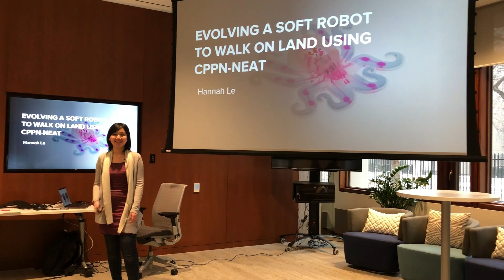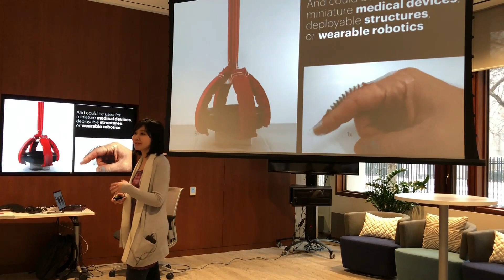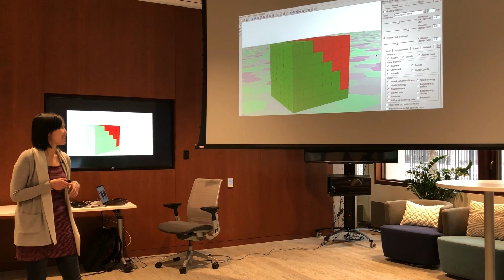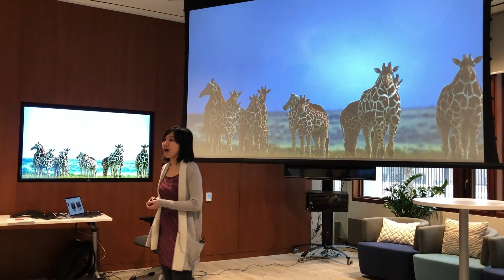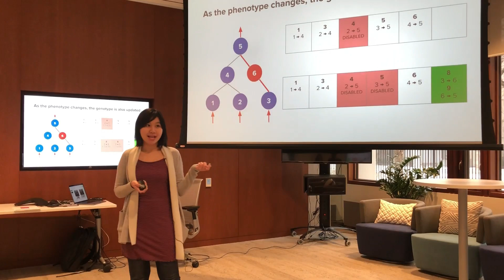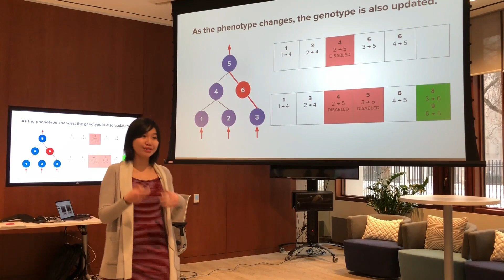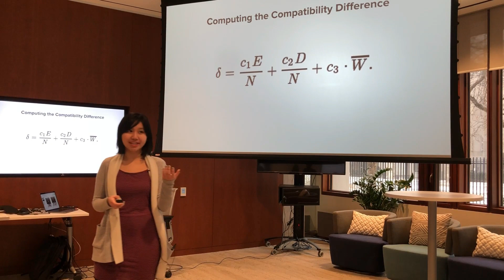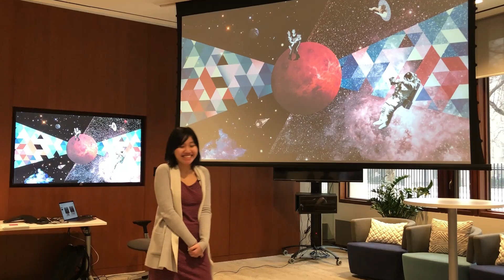Hannah Le: Evolving A Soft Robot To Walk On Land Using CPPN-NEAT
Neural evolution to develop soft robots to walk suing CPPN-NEAT (NeuroEvolution of Augmenting Topologies).

Presentation by Hannah Le, TKS Innovator.